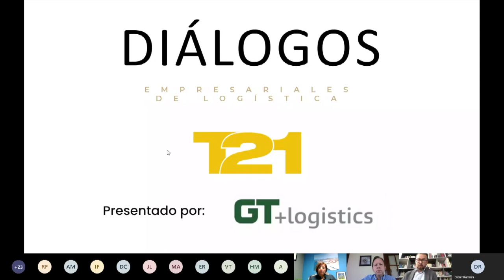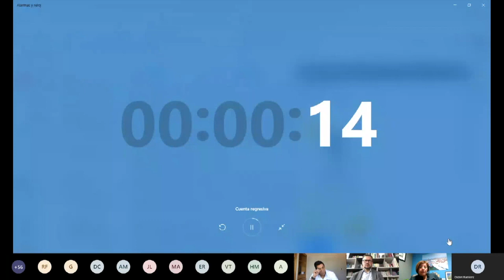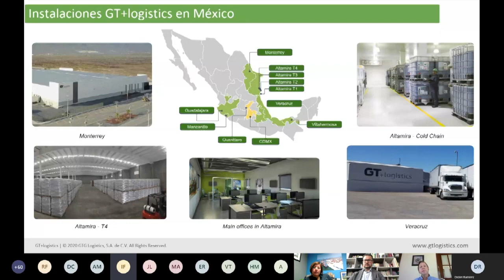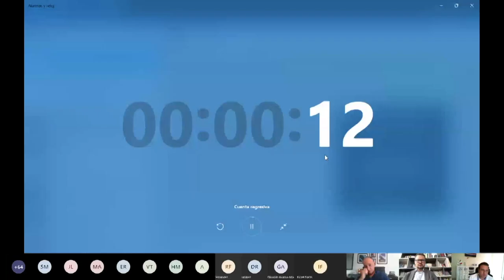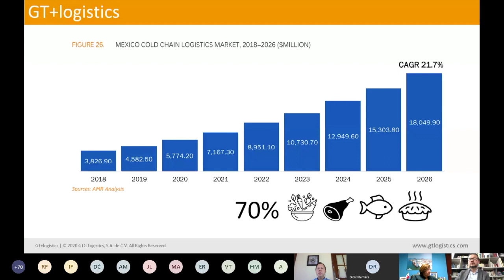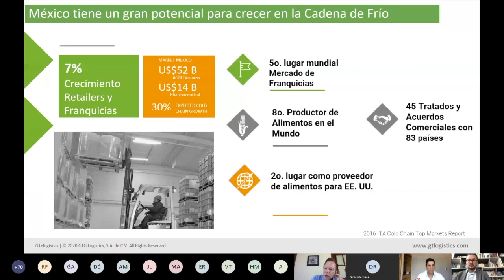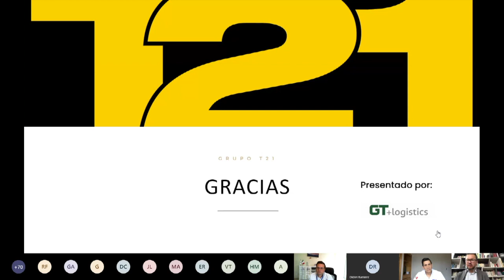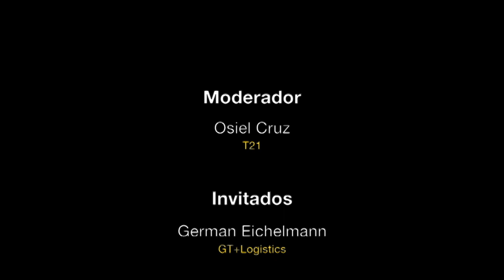Diálogos Empresariales 17 Cadena de Frío II: Infraestructura y logística en puertos en pandemia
Tema: Cadena de Frío II: Infraestructura y logística en puertos en tiempos de pandemia

Moderador:
• Osiel Cruz, T21

Participantes:
• German Eichelmann, GT+Logistics
• Dionisio Cos, Frío Puerto
• Arturo Villaseñor, Grupo Alianza Estratégica Portuaria
• Gladys Avaroa, Ameriben
• Israel Fortis, Maqusa, Ingeniería + Arquitectura y Grupo FCJ